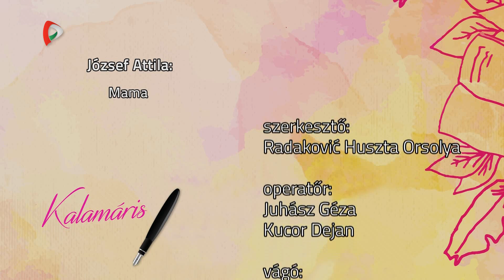Kalamáris – Sója Hajna Bíborka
Sója Hajna Bíborka (Id. Kovács Gyula Általános Iskola, Bácskossuthfalva)
(József Attila: Mama)